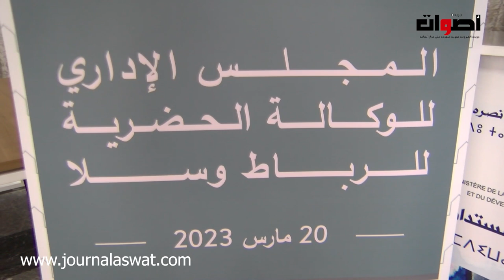عقد المجلس الإداري للوكالة الحضرية للرباط سلا في" دورته 20" اجتماعا لتسريع وثيرة المشاريع